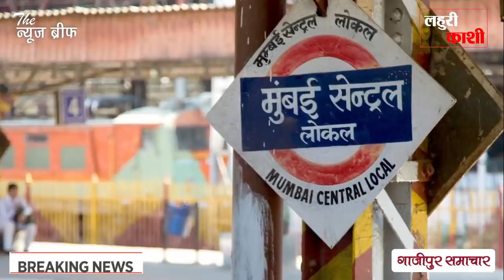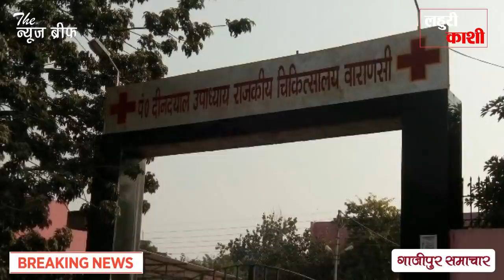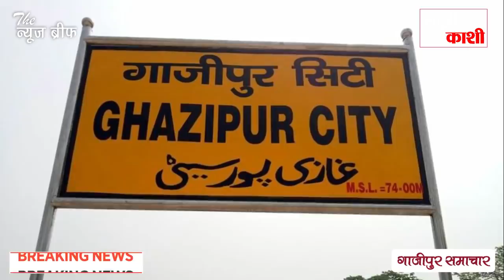गाजीपुर में 12 घंटों के भीतर मिले 6 नए कोरोना पॉज़िटिव मरीज, जानिए डीएम ने क्या कहा